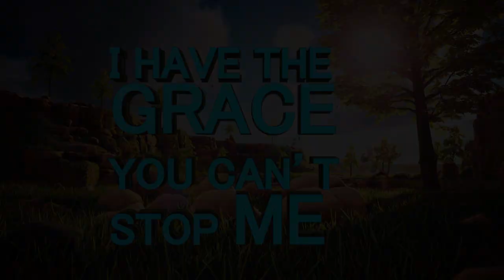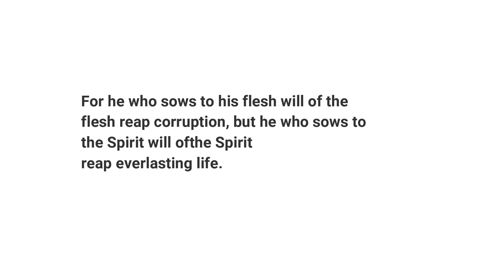AS YOU SOW SO SHALL YOU REAP ll Prophetess T.E Makananisa